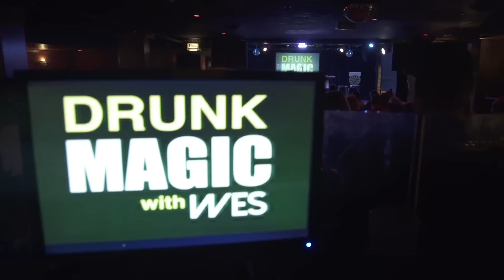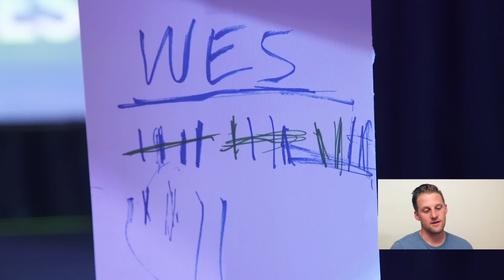REACTING to my DRUNK MAGIC | So Much Cringe!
Reacting to DRUNK MAGIC

Wes Barker is a magician and comedian doing funny tricks, and telling great stories. Watch here for hilarious magic, stunts, and pranks. I am funniest magician that is also a stand-up comic, or maybe I'm the comic who is best at magic. Either way you get the idea. I tour all over doing colleges, comedy clubs, and corporate events. Catch the adventures and tricks right here. With this magician / comedian based out of Vancouver, Canada. I make funny stuff. That’s my only rule. Everything has to be funny, from street magic to stage illusions, as long as there is a joke to be made. I do magic tricks, sketches, stand-up comedy, card tricks, mind reading, and tricks with naked people. I’ve been on America’s Got Talent, Penn & Teller: Fool Us, MTV Greatest Party Stories Ever, and Wizard Wars. You can find me picking up chicks with sleight of hand, doing tutorials, and/or the occasional bar bet.

Wes Barker THEME SONG by ERIC VANIER